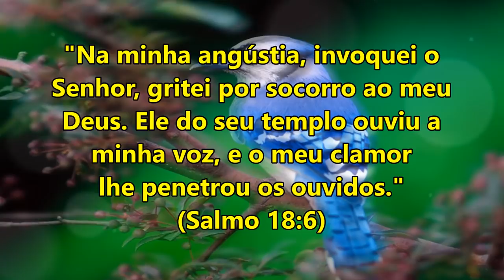PALAVRA DE PODER DEUS NOS RESPONDE